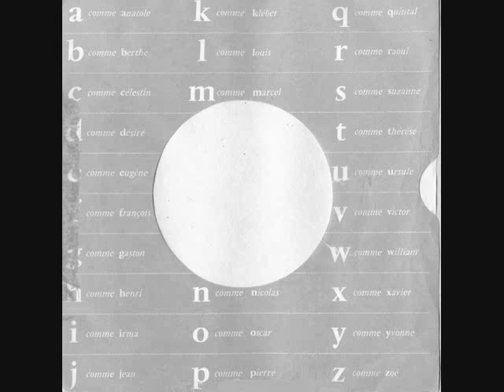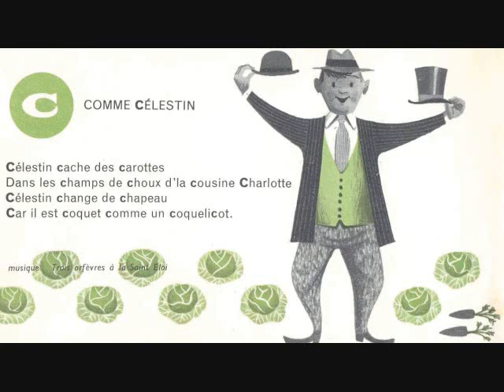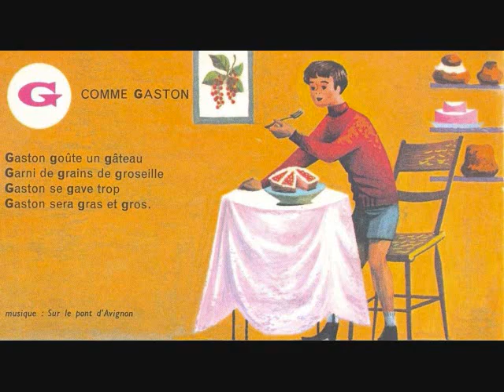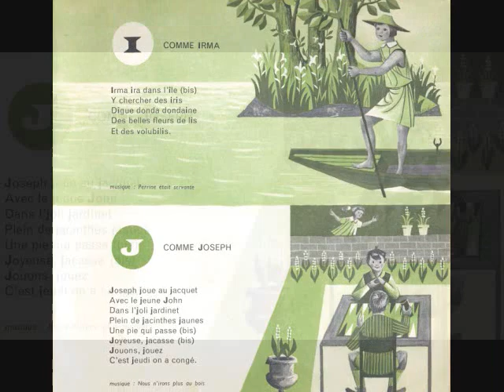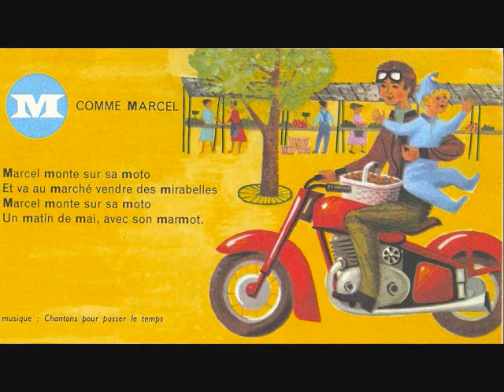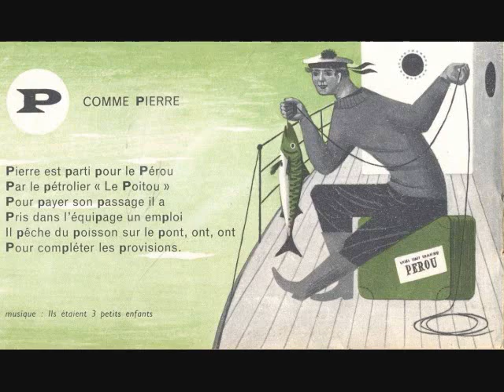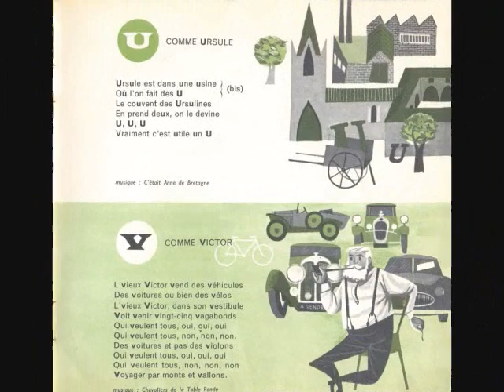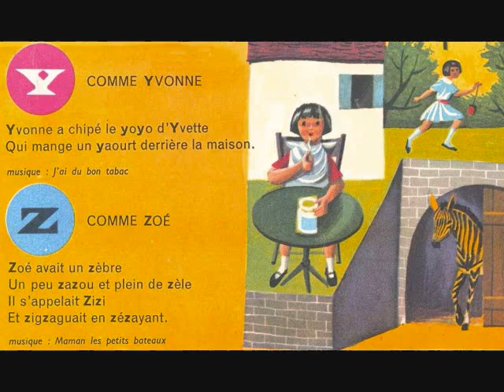Abécédaire Boris Vian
En 1957, Boris Vian écrit L'Abécédaire pour les enfants et pour les usagers du téléphone :
26 petites histoires drôles et percutantes où chaque lettre est associée à un prénom, A comme Anatole, B comme Berthe, M comme Marcel, Z comme Zoé..